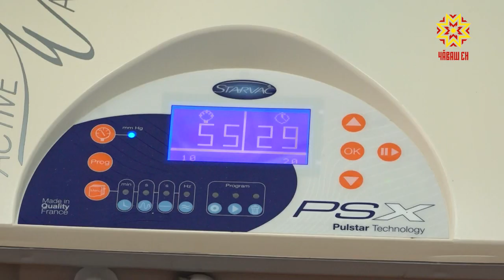Один из важнейших этапов лечения — реабилитация. Это направление успешно освоили в ГКБ №1.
Сердечно-сосудистые заболевания, к сожалению, одна из главных причин смертности или инвалидизации людей не только старшего, но и трудоспособного возраста. Вовремя оказанное правильное  лечение позволяет увеличить продолжительность жизни  пациента и улучшить ее качество.